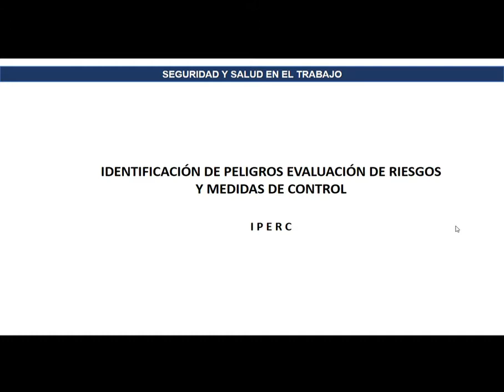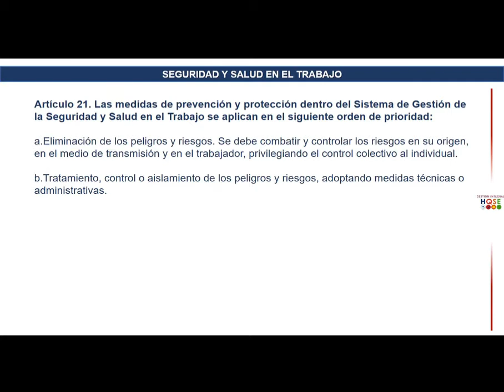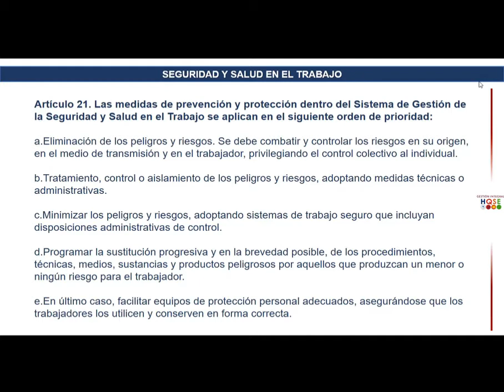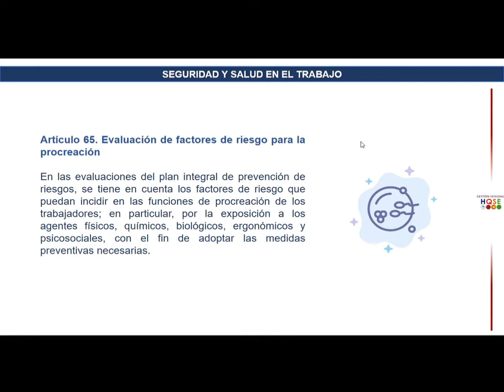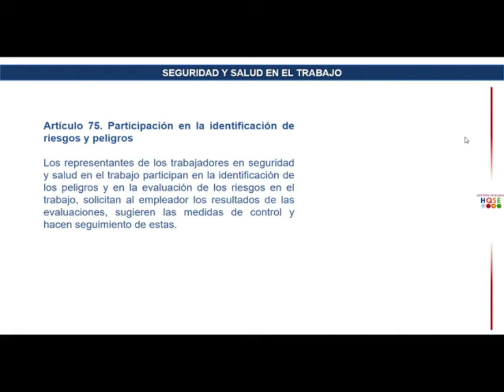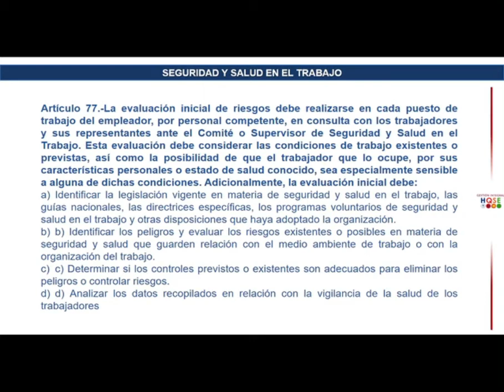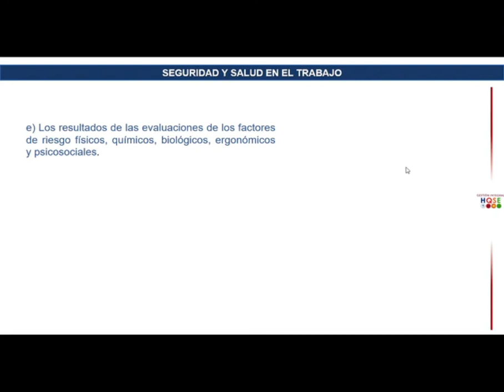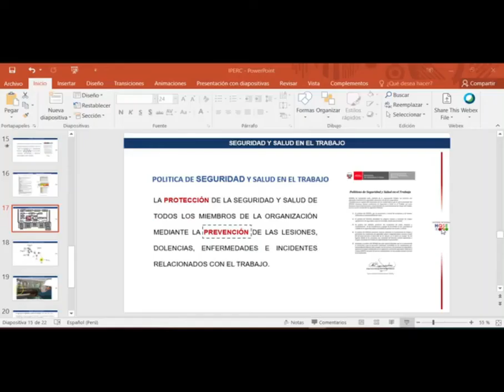Identificación de Peligros Evaluación de Riesgos y medidas de Control (IPERC) - S.S.T || EXPOSICIÓN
📖 Hola !!! Hoy Aprenderemos Sobre  "Identificación de Peligros Evaluación de Riesgos y medidas de Control (IPERC) - Seguridad y Salud en el Trabajo "
Creditos
ESPERO LES GUSTE

ITEMS A APRENDER
                                                        Marco Legal
* Art 18 : Principios del sistema de gestion de seguridad y salud en el trabajo.
* Art 21 : Las medidas de prevención y protección dentro del sistema de gestion de seguridad y salud en el trabajo.
* Art 57 : Evaluación de Riesgos
* Art 65 : Evaluación de factores de riesgos para la procreación.
* Art 66 : Enfoque de genero y protección de las trabajadoras
* Art 67 : Protección de los Adolescentes.
* Art 75 : Participación en la Identificación de Riesgos y Peligros.
* Art 78 : Derecho de examen de los factores de riesgo.
* Art 77 (Modificado) : De conformidad con lo previsto en el articulo 57 de la ley, la identificación de peligros, evaluación de riesgos y determinación de controles (IPERC)

SOCIALIZANDO EL CONOCIMIENTO:
Sabemos que la historia de cualquier país, es parte de la Historia Universal; sin embargo, en un sentido puramente didáctico, se abre esta nueva y valiosa ventana, con la intención de difundir, aspectos referidos a estas tierras, parte del mundo que nos vio nacer, crecer y muy pronto, nos verá morir. Un pueblo que se muestra -ciertamente-, "universal", en su multiculturalidad.